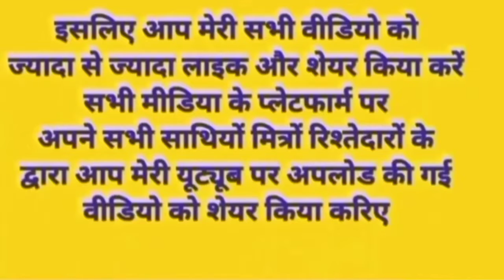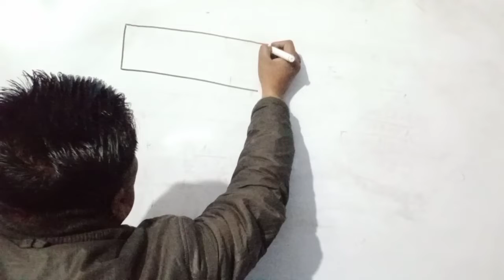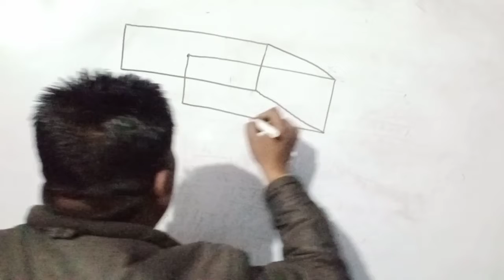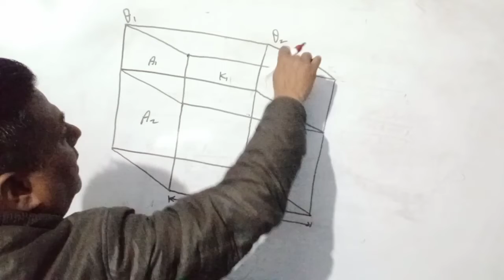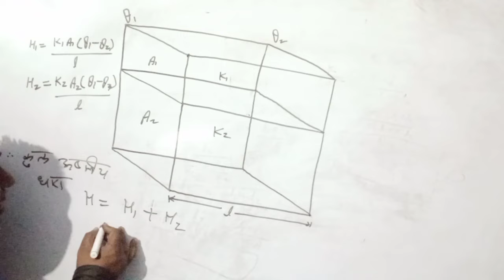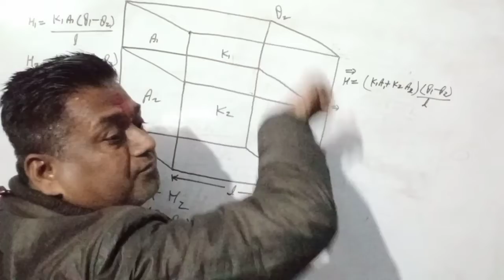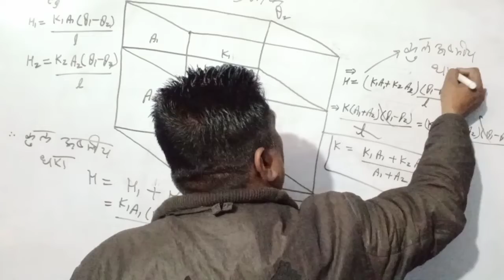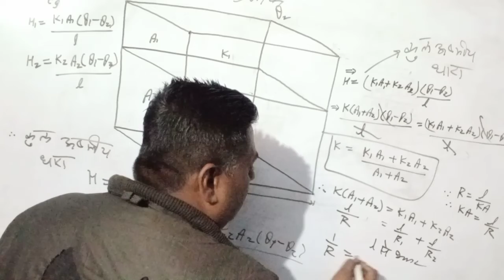transmission_specificheat thermodynamics boyels_law NCERTphysics UP/CBSE/ICSE_boardTGT/PGT/TET/PET